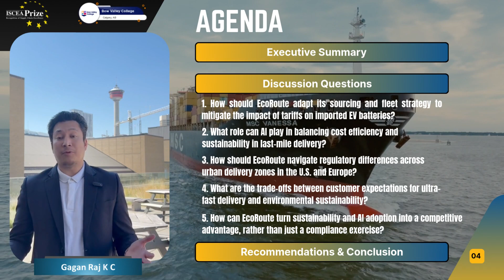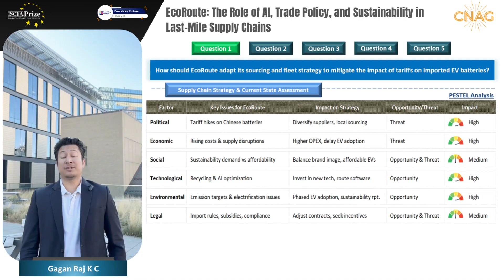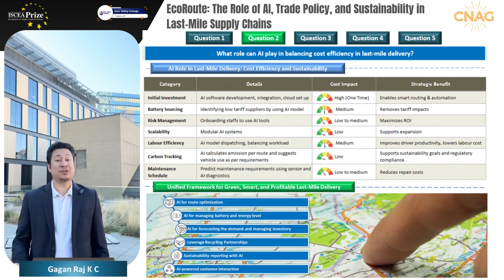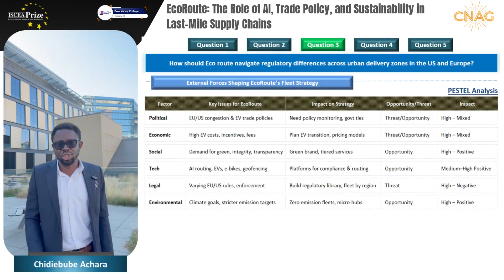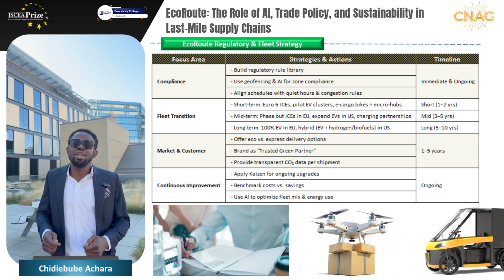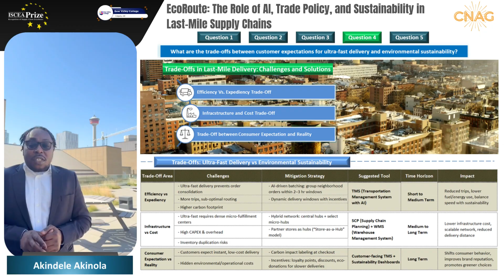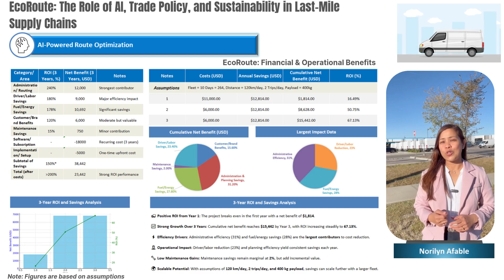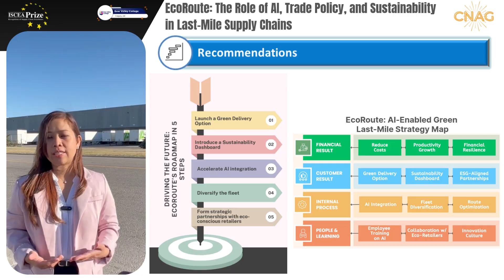ISCEA Global Case Competition 2025 - Canada - CNAG Case Mogul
ISCEA Global Case Competition 2025 – Team CNAG Case Mogul (Canada) 🌍
We’re proud to represent Bow Valley College, Canada, at the ISCEA Global Case Competition 2025! ✨
📌 Our Team – CNAG Case Mogul
🔹 SINAG (CNAG)
In Tagalog, SINAG means “ray of light” — a beam that shines through darkness, symbolizing hope, clarity, and inspiration. For us, CNAG symbolizes “bringing light to the case” — offering clarity, insight, and innovative solutions to the complex challenges of AI, trade policy, and sustainability in last-mile supply chains.

So CNAG has three layers of meaning:

1. Our initials
C - Chidiebube Achara – Biochemist | Supply Chain Enthusiast
N - Norilyn Afable – Industrial Engineer | Supply Chain & Operations Enthusiast
A - Akindele Akinola – MBA | Business & Finance | Economist
G - Gagan Raj K C – Financial Management | Supply Chain Enthusiast

2. Our pillars
CNAG – Our Team & Our Theme
C – Connected Supply Chains (leveraging AI and digital tools for efficiency)
N – Navigating Trade Policies (adapting to tariffs, compliance, and global trade shifts)
A – Advancing Sustainability (greener last-mile logistics with EVs, hybrids, and cargo bikes)
G – Green Logistics Leadership (driving innovation in eco-friendly delivery)

3. Our spirit – “CNAG” (Sinag), symbolizes “bringing light to the case.
🔹 Case Mogul
The word Mogul means a leader, a pioneer, or someone influential in a field. By calling ourselves Case Mogul, we position the team as:
• Leaders in case solving – approaching global supply chain issues with strategic depth
• Pioneers in green logistics – driving sustainable, AI-enabled innovations
• Influencers of change – inspiring others to think differently about last-mile delivery
✨ So Team CNAG Case Mogul = Team SINAG Case Mogul

A team that shines as a ray of light in solving global supply chain challenges through AI, trade policy insight, and sustainability leadership.

Our case entry focuses on “EcoRoute: The Role of AI, Trade Policy, and Sustainability in Last-Mile Supply Chains.” 🚛♻️🤖

💡 In this video, we share our strategic recommendations to make EcoRoute a leader in AI-enabled green logistics while navigating the challenges of tariffs, sustainability, and customer expectations.

🙏 Thank you to our mentors and Bow Valley College faculty for their continuous support and guidance.

🎥 Watch, support, and share our journey as we compete on the global stage!